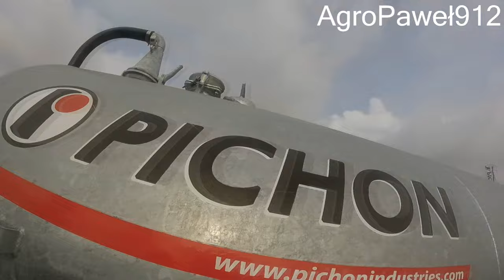Agro show Bednary 2016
Witam , w dzisiejszym filmie relacja z Bednar :)
Pozdrawiam wszystkich co spotkałem youtuberów  :
Tomko T.M
Mateusz Traktorzysta
Kubotateamtv
MatejkoCase
MrKolec
Mafiateamwlkp